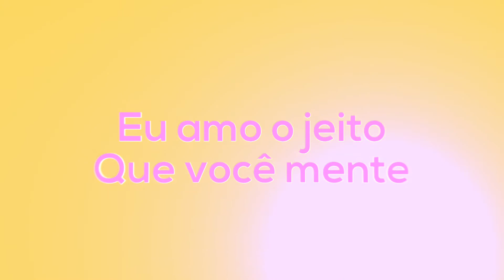(tradução) Love The Way You Lie By Rihanna | 30 segundos